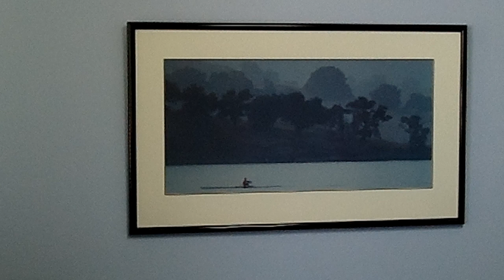3 Tips for Choosing the Right Reserve Study Provider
Company Founder Robert Nordlund provides three important tips to help in selecting an appropriate Reserve Study provider for your association.